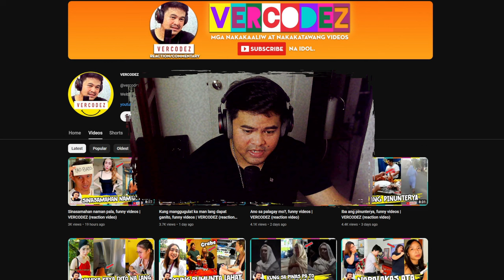Papicture lang nauwi sa..., funny videos | VERCODEZ (reaction video)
Video Title: Papicture lang nauwi sa..., funny videos | VERCODEZ (reaction video)